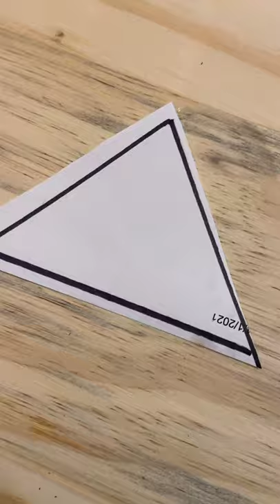DOLLAR TREE Stained Glass Suncatcher